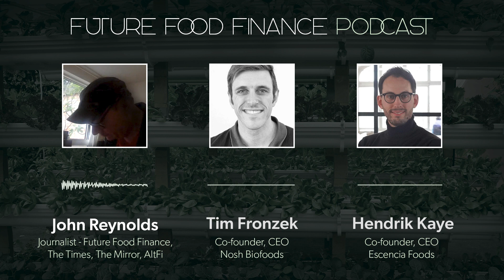FFF Podcast Episode 21 BERLIN a European FoodTech hotspot?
The latest episode of the FFF podcast features founders of two Berlin-based FoodTech startups discussing Berlin's emergence as a FoodTech hub and their respective ventures.
Tim Fronzek, CEO of Nosh Biofoods, a fermentation-based ingredients company, and Hendrik Kaye, CEO of Esencia Foods, which focuses on mycelium-based seafood alternatives, participate in the discussion.
* The transformative potential of fermentation in alternative proteins
* Esencia is the first European company to produce alternative seafood using mycelium
* Difference between European and US investors
* Berlin's appeal as a FoodTech hub

nosh.bio
esenciafoods.co

Thank you Tim and Hendrik for the time and insight!

Until the next!